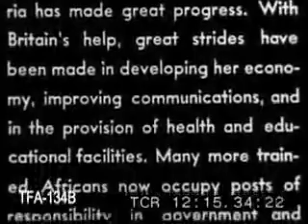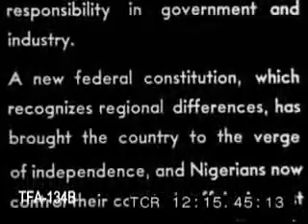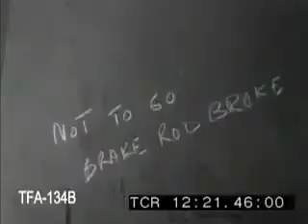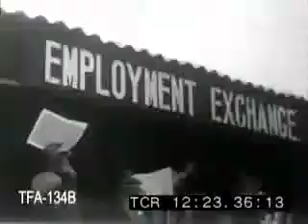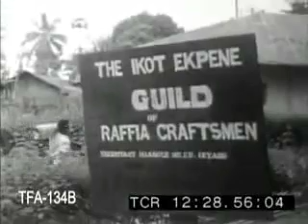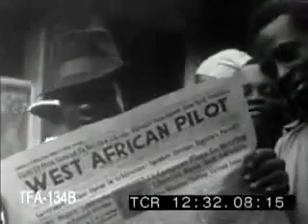Nigerian History and Culture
Nigerian Challenge during British Colony